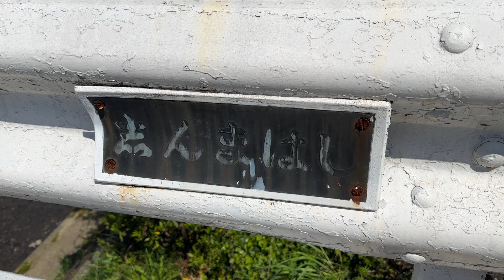【静岡オクシズ】のんびり「新間谷川」のサクラ並木と菜の花 2023. 3.30 music